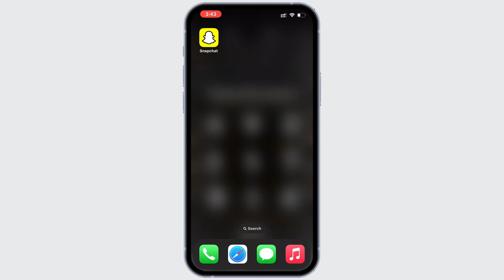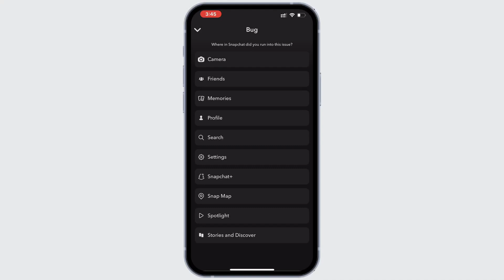How to Send Snap Without Media Upload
In this tutorial, learn how to send a snap without triggering the media upload prompt. If you've been facing issues with Snapchat's media upload feature, this guide will show you how to bypass it. Whether it's due to a glitch or you simply want to avoid uploading media, this video walks you through the steps to resolve the issue.

You'll discover how to remove the media upload problem on Snapchat and how to fix Snapchat media upload errors. Additionally, we cover Snapchat's latest update and how to remove the media upload notification.

Timestamps:
0:00 Introduction
0:15 Step 1: Accessing Your Snapchat Settings
0:30 Step 2: Disabling Media Upload
0:50 Step 3: Sending a Snap Without Media